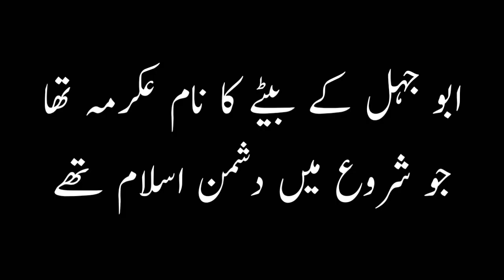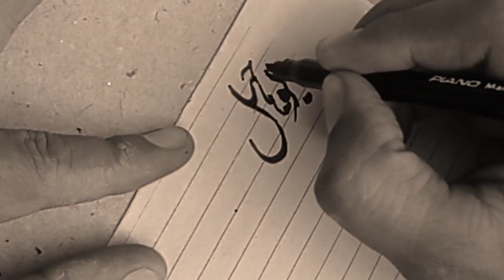Hazrat ikrama bin abu jahl | Anas chohdary voice | abu jahal k bety ka waqia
Welcome to the once channel.
Hazrat ikrama bin abu jahl shuru me dushman e islam thy.is video me abu jahal k bety ka waqia byan kiya gya h k wo kis tarha islam me dakhil huye.
Hazrat akrama bin abu jahl ki bivi ume hakeem pehly islam me dakhil huin.or hazrat MUHAMMAD PBUH sy apny shohar ikarma k liye aman ly li.phr ikarma ra ko islam me dakhil hony ki dawat di or HUZOOR SALALAHU ALAIHI WASALAM k pas hazir kr di. Or hazrat ikarma ny islam qabool kr liye.